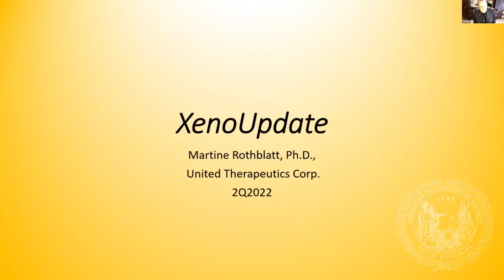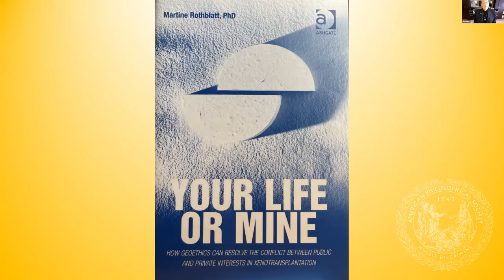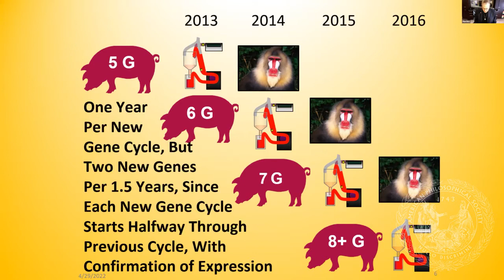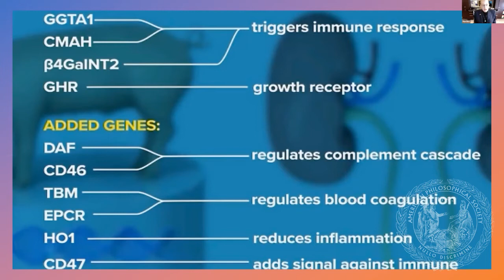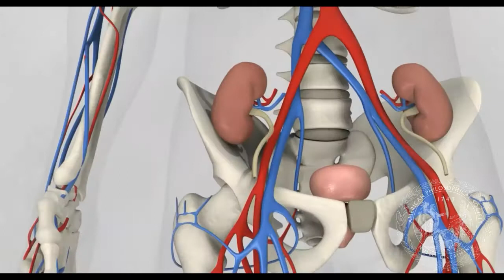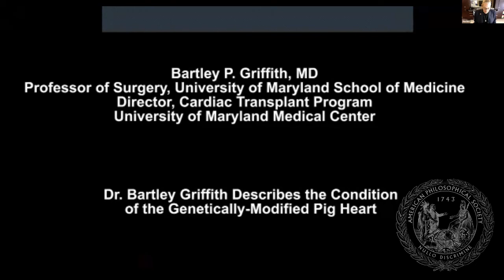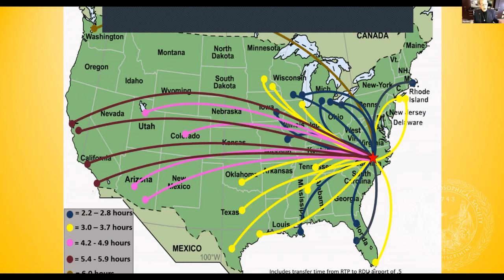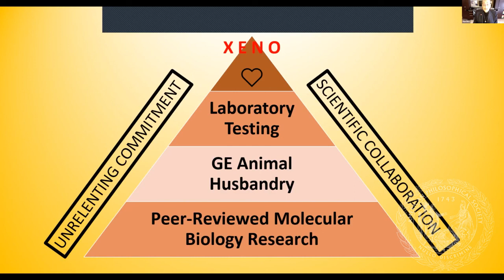Martine Rothblatt: Life-Saving and Proof-of-Concept Human Transplants of Xenografts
Martine Rothblatt gave the talk, "Life-Saving and Proof-of-Concept Human Transplants of Xenografts from October 2021 Through January 2022" at the Spring 2022 General Meeting of the APS.